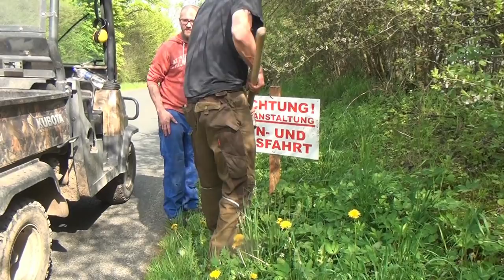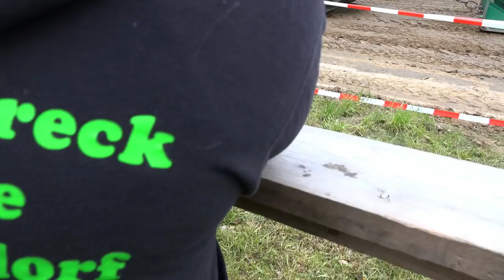1 Std Trecker Treck Kühsen Oldtimer / Youngtimer Treffen 2019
1 hr ..not suitable for mobile phone users . I was there - Ich war dabei ! Oradaydım - Jeg var der - J'étais là - Ik was erbij ..